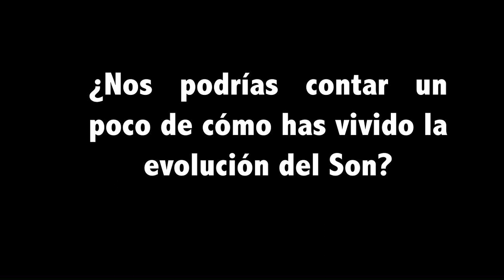Conversaciones de Son y Tradición con Andrés Flores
De la Serie: "Conversaciones" producida por América Afroindígena
Entrevista: Diana Fabre Olvera
Sonido: Andrés Juárez Mohedano
Edición: Juan Pablo Esquivel
Creative Commons. Atribución No Comercial Sin Derivadas